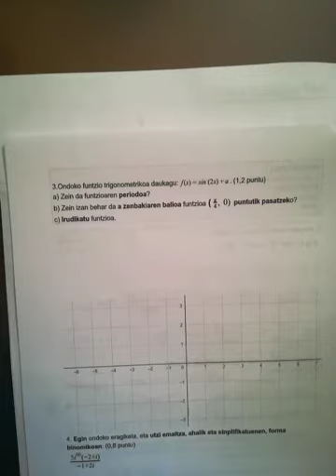4. Formula eta funtzio trigonometrikoak azterketa